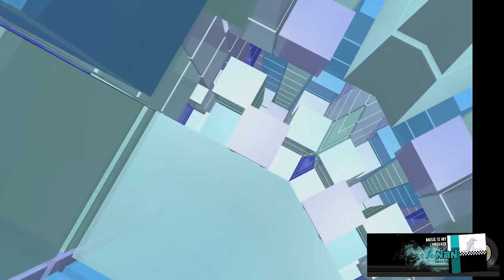Mini-Set Vol.3 "OLD MACHINES" Mixed by FERNAN KASSETTE (90'S TECHNO)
The original Mini-set series .  Vol. 3 :
"OLD MACHINES" - (OLDSCHOOL TECHNO - 90'S)
Mixed , Remastered and Mastered by : FERNAN GARCIA
Video-Mix by : FERNAN GARCIA

Music Mixed with :
-AKAI S3000 SAMPLER
-PIONEER DJM 500
-PIONEER CDJ 800 (1)
-TECHNICS SL 1210 MK-II
-TRAKTOR AUDIO 10 SOUNDBOARD
-THE MIXXX 1.10
-YAMAHA SPX2000
-YAMAHA Q2031B EQ

(P) 2014 FERNAN GARCIA STUDIO .